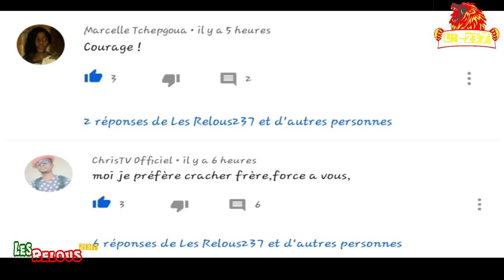On teste ton intelligence ! QUESTION PIÈGE !! - Micro Trottoir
Aujourd'hui on fait un quiz pour tester l'intelligence des gens dans la rue,
Les réponses sont juste en bas ⬇

Nouvelle vidéo chaque Jeudi & Dimanche  à 18h00
Réponse : T'es déjà mort en fait

N'oublie pas d'activé la petite Cloche "🔔" pour être alerté...

- Si tu veut une SAISON 2  sur cette vidéo n’oublie pas de le mentionner dans les commentaires
Facebook Question : Si ton meilleur ami ne viens pas à tes funéraille, vas tu venir a ses funéraille en retour ?